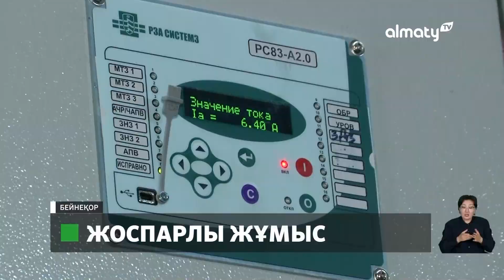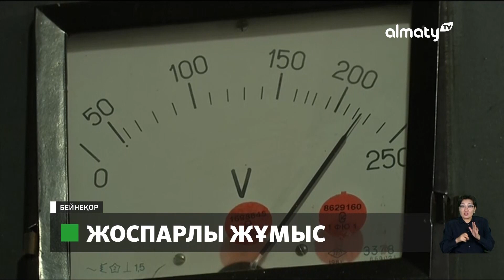Жыл қорытындысы: Қазақстанның энергетика және мұнай-газ саласы қалай дамып келеді